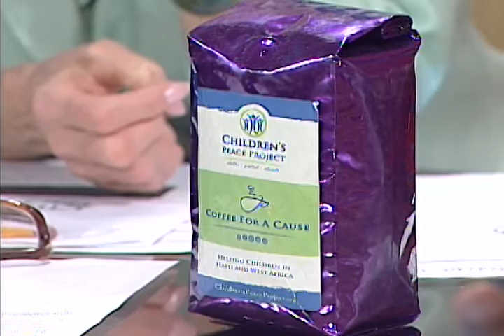AZTV CPP Interview.mp4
Children's Peace Project follow up interview with AZTV.